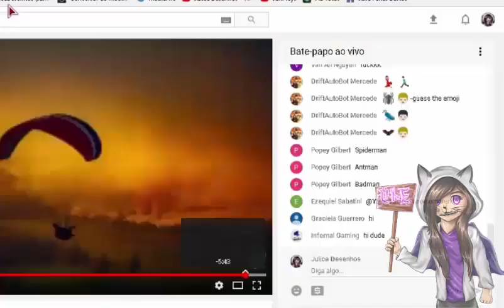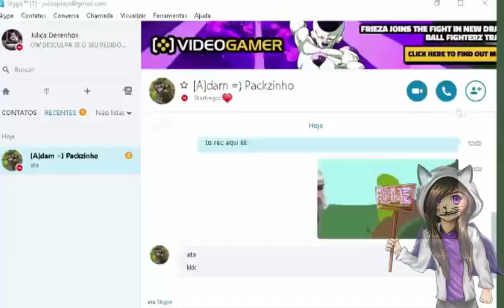Speedart Banner Avançado - NapoleonGames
CHEGA DANDO VOADORA NO LIKE !
Assista a outros videos do canal quando esse acabar :3

♦Contatos:
Skype de compras : live:julicaplays (SO ADD SE FOR COMPRAR)
Skype de subs : julicad.subs (PRA TODOS)

♦Uso mesa digitalizadora da Wacom modelo Intuos Pen & Touch Small -ctl480l

♦Gravador : oCam ( na minha opnião o melhor pra speeds e tutos )

♦Desenho no PC da xuxa em um programa chamado Paint Tool Sai pra quem não conhece um dos melhores programas para desenhar se quiser ele o link ai